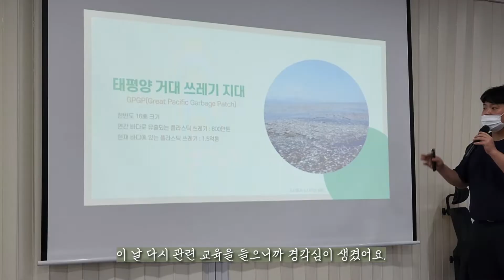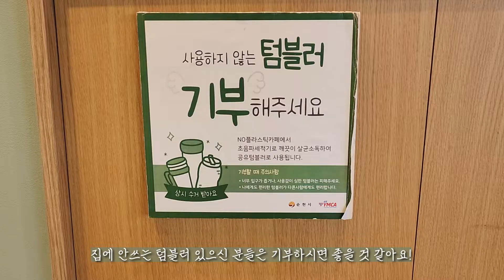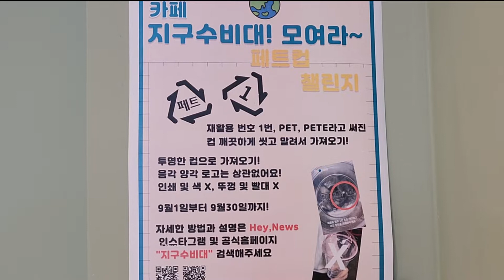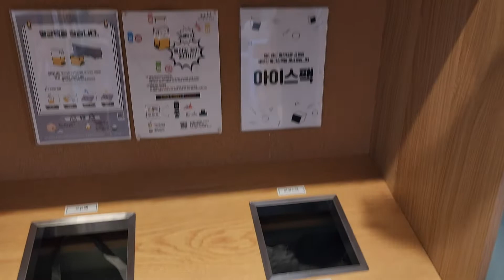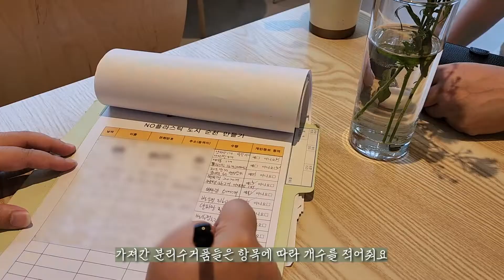일상 속에서 제로웨이스트를 실천해봐요(노플라스틱 카페)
🎬순천 영상크리에이터 정다연님의 제작 영상입니다.